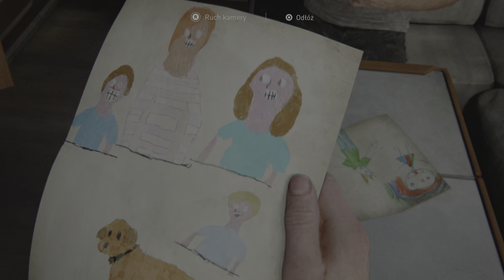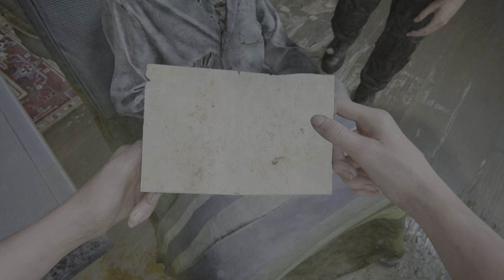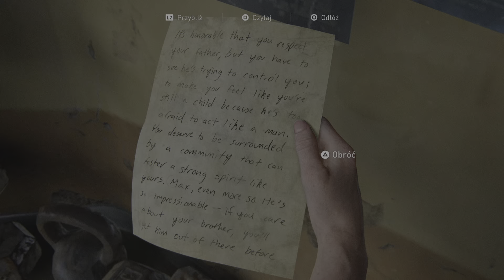The Last of Us Part 2 Tryb Brutalna Rzeczywistość Permanentna Śmierć Cała Gra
The Last Of Us Part 2 Brutalna Rzeczywistość Rozdział 30